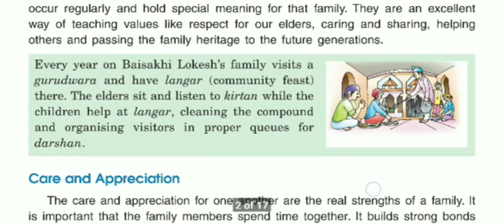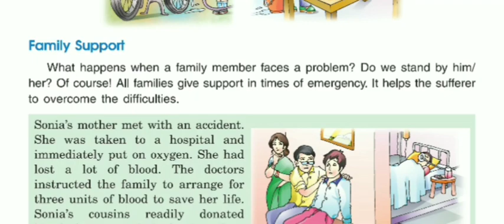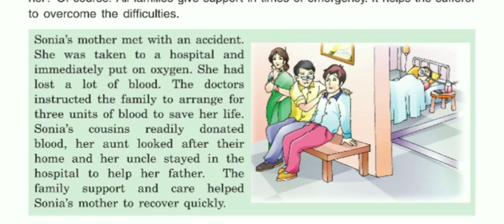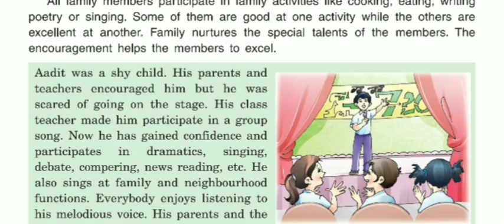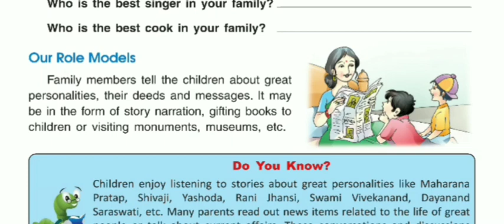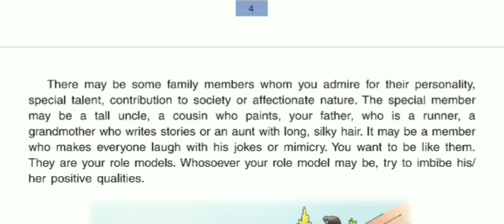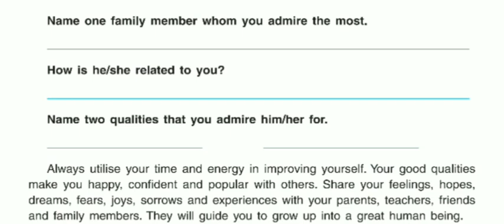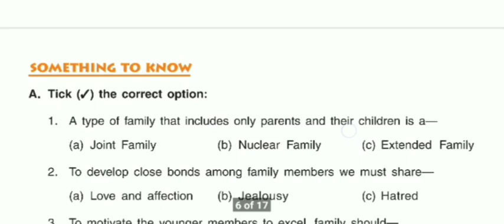Importance of Family part II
About the video: What is the importance of family and description of different types of family and family members. This video contains question and answer also. This is the first chapter of class v sst in DAV school.